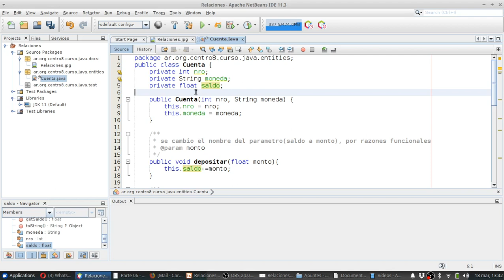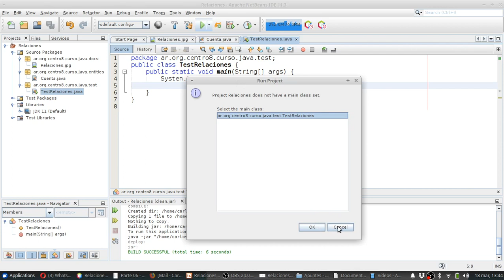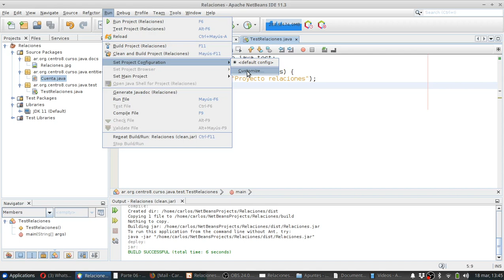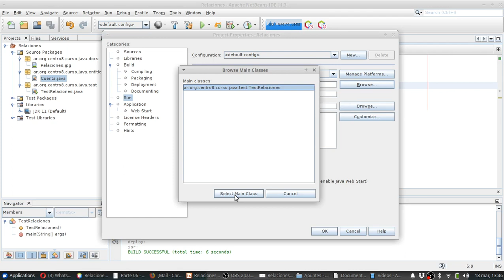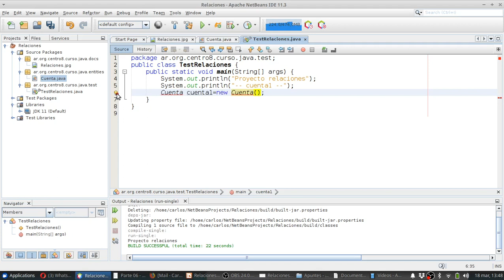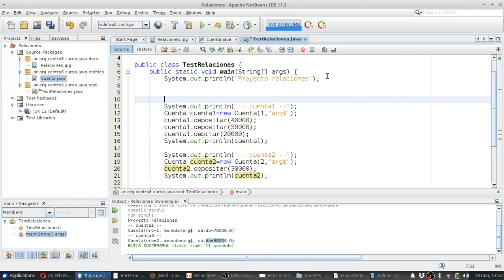Java SE 0052 Proyecto Relaciones